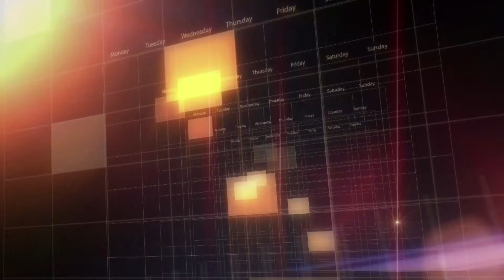耀才財經台 每周一股 鍾蔚茵 植耀輝 - 每周一股：粵海制革 (1058)(一)